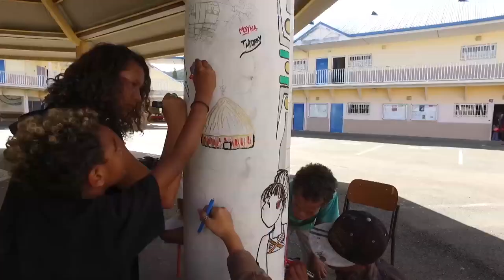JOURNÉE CITOYENNE 2018 - COLLÈGE LOUISE MICHEL